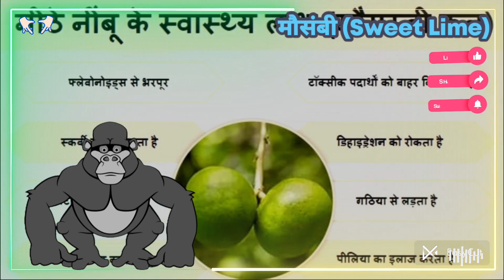बच्चों के लिए मौसमी पर कविता: Poem on sweet lime for kids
मौसमी, मौसमी, गोल और हरा,
बच्चों को पसंद, हर बच्चा कहें वाह!

Poem about Sweet Lime (मौसमी) for nursery kids.
kids related videos like dances, songs, stories, cartoon videos, studying videos, funny videos, activities..
Our videos impart family values & encourage healthy habits.
Parents will realise that this is the ideal destination to not only acquire knowledge & thinking skills but also develop imagination & creativity.